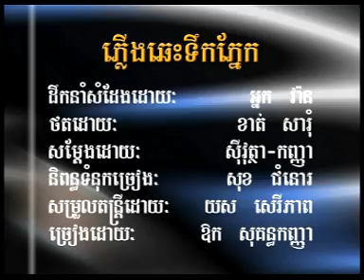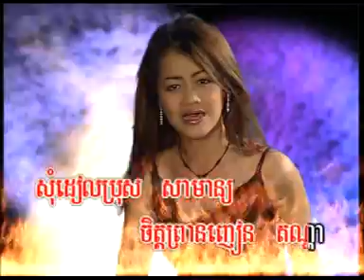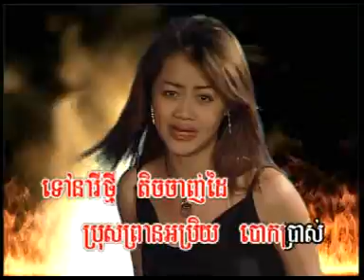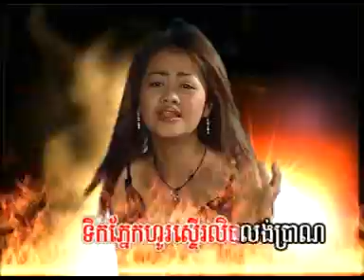khmer love song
singer:ouk sokunkangha
Plerng chas terk pneak *Reupload*
Good song .enjoy